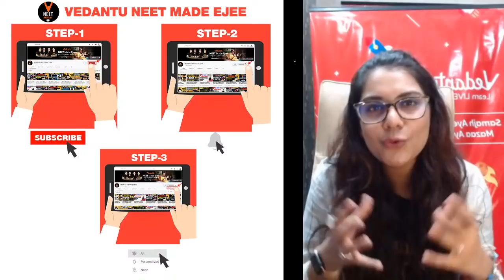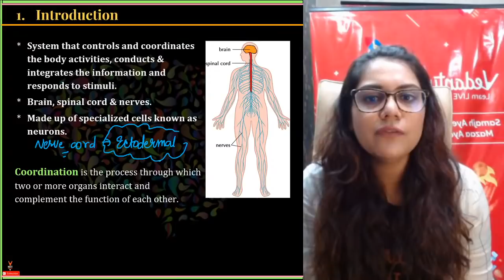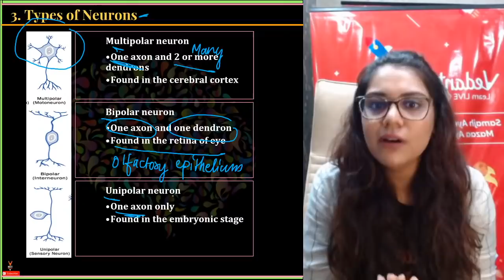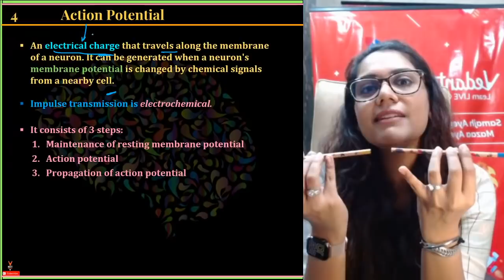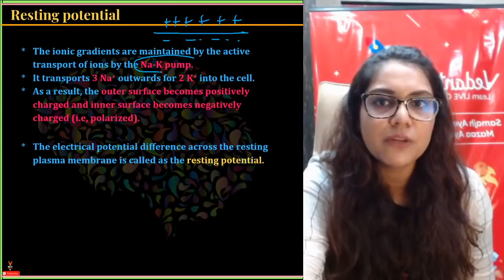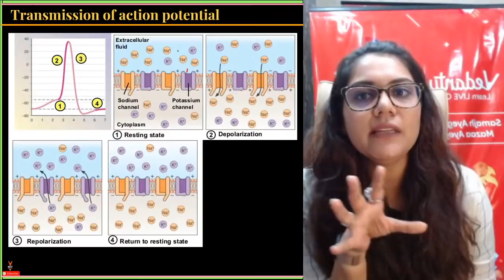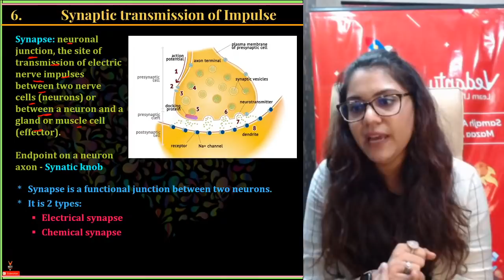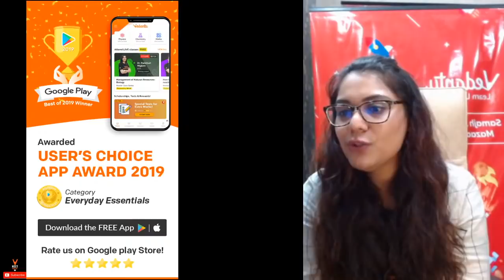Action Potential | Neural Control and Coordination Class 11 L1 | NEET Biology |NEET 2022 Preparation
In Today NEET Biology Lecture we will learn Action Potential topic from Neural Control and Coordination Class 11 biology chapter 21 NEET 2022 Preparation and boost your NEET 2022 exam by Vedantu master teacher Garima Goel. She will talk about neet 2022 study plan and neet 2022 strategy and share some NEET preparation tips on how to prepare for the neet 2022.

PDF of Action Potential | Neural Control and Coordination Class 11 L1 by Garima ma'am

Master Teacher Garima ma'am taking you through the best NEET Preparation tips that will help all the NEET aspirants to score well in NEET Exam and give a boost for Preparation for the NEET exam.

Amongst the lakhs of NEET 2022 aspirants, each of them looks for NEET preparation tips. So, we provide you with the best NEET 2022 Preparation sessions for NEET Zoology.

I hope you have enjoyed and learned more about Biology. Watch the full session to know more about biology.